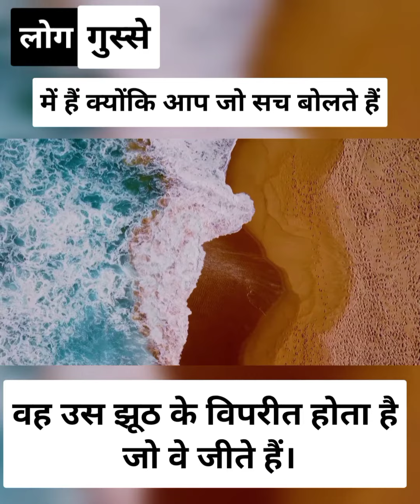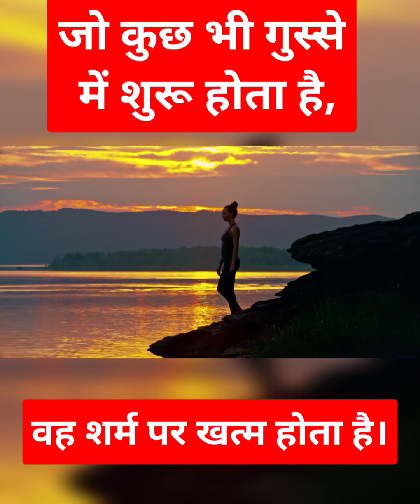Anger emotion Motivation ,Inspiration,success, happy,Quotes, Student, Howyoulikethat, life,live,woke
I take these positive quotes from three major personalities :
  *Revenge is often like biting a dog because the dog bit you --Austin O Malley
 *people are angry because the truth you speak contradicts the lie they live --Steve Maraboli
 *Whatever is begun in anger, ends in shame --Benjamin Franklin

                                        Thanks